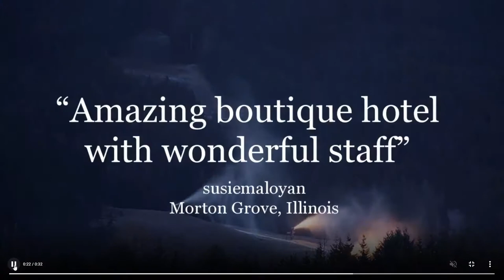Sundial Boutique Hotel UPDATED 2019 Prices, Reviews & Photos Whistler TripAdvisor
Thanks to TripAdvisor for putting together this montage of Sundial Boutique hotel Whistler Images and Geust comments